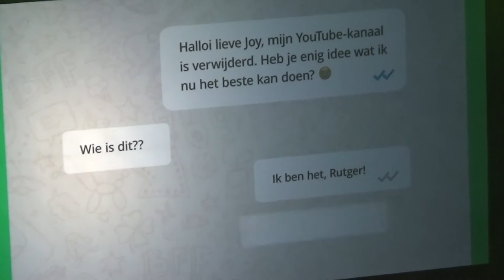#53 Vloggende papa op les bij Furtjuh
Rutger Vink is met zijn kanaal Furtjuh een van de top YouTube sterren van Nederland. Als hij in Theater Orpheus zijn show Alles voor de Views brengt is de Vloggende papa daarbij. Hij leerde de les: Maak vlogs met bekende YouTube sterren.